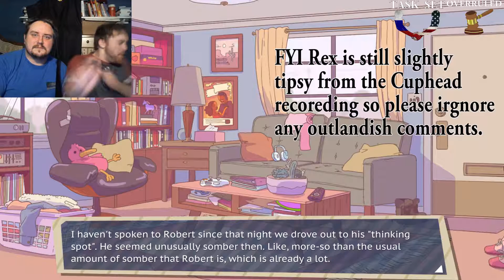Our Daughter is Emo And We Don't Give a **** | Dream Daddy | Part 23